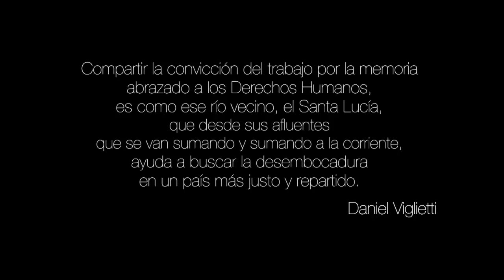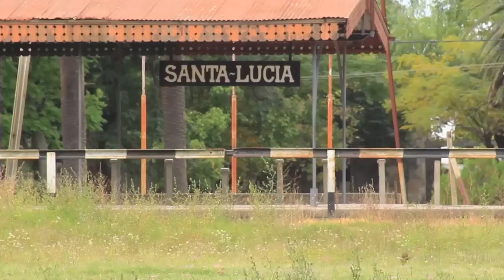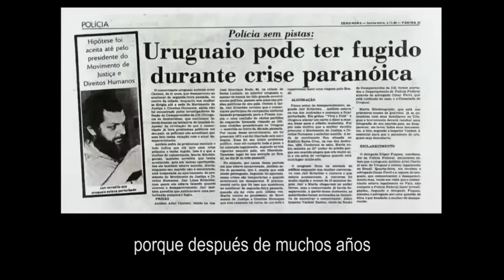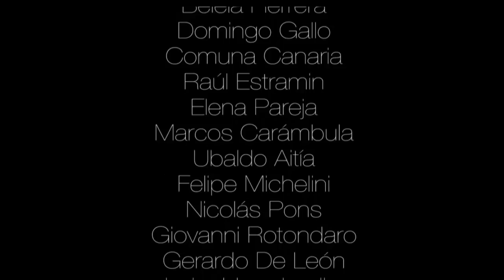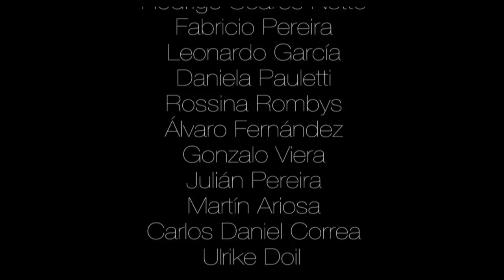VOCES DE SANTA LUCIA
Video de testimonios de hombres y mujeres que sufririeron
bajo la dictadura uruguaya